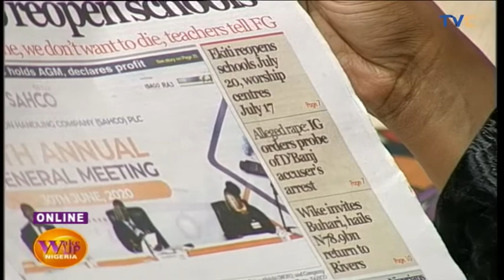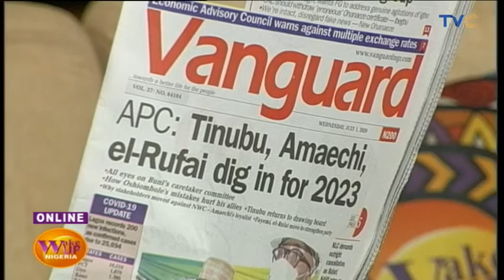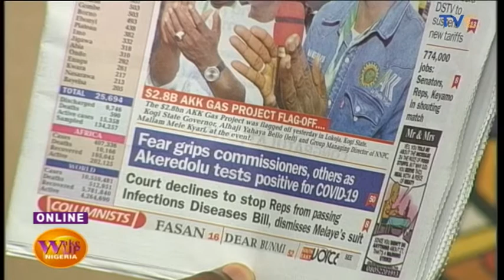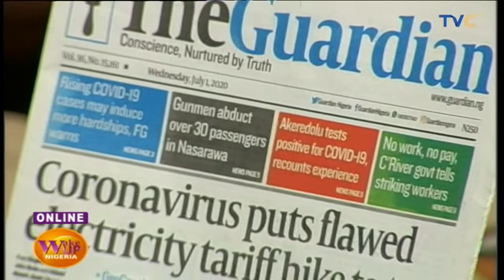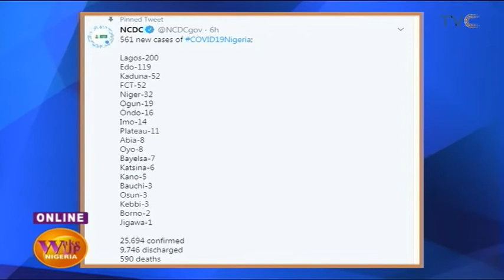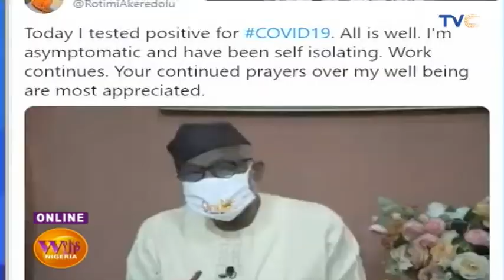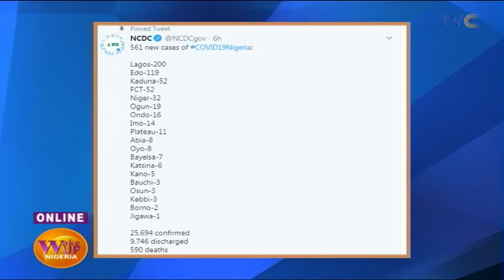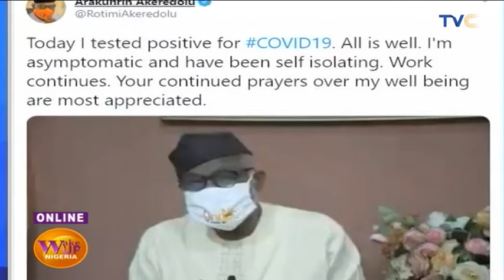Debut July Episode Of Wake Up Nigeria With Chef Miyonse And Indomie Café | EP 766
Wake Up Nigeria, July 1, 2020 (Full Show)